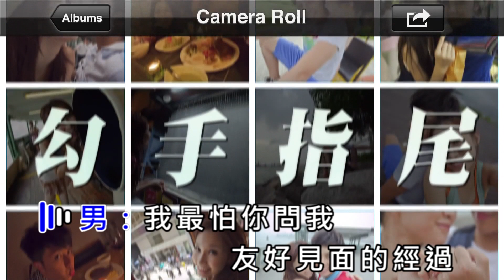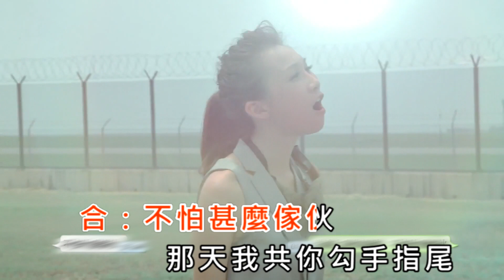【KTV】鍾一憲 + 麥貝夷 - 勾手指尾 KTV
DIY KTV
左音樂，右伴唱